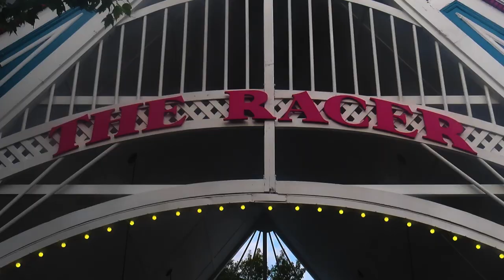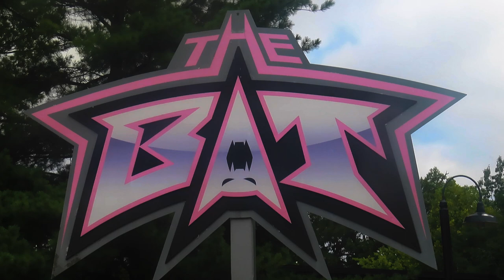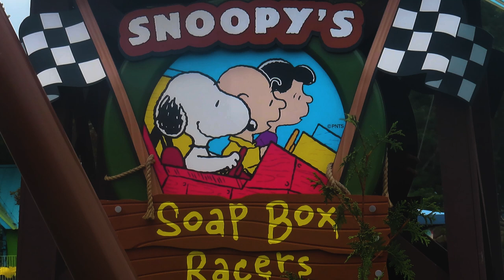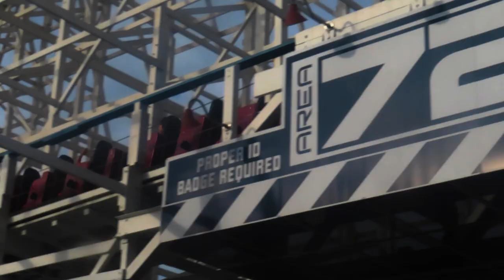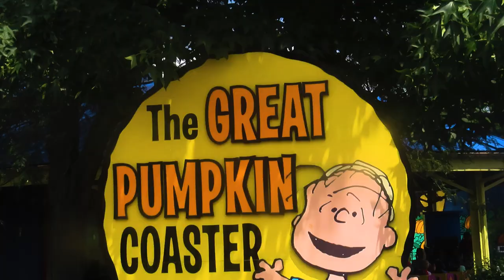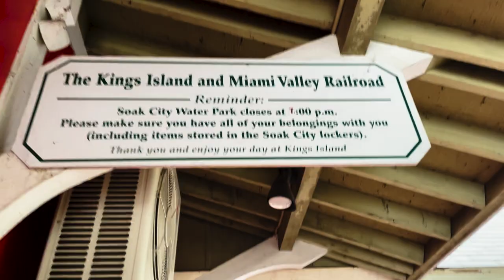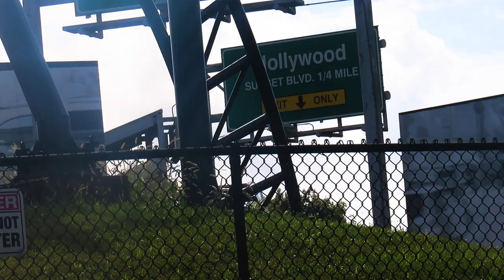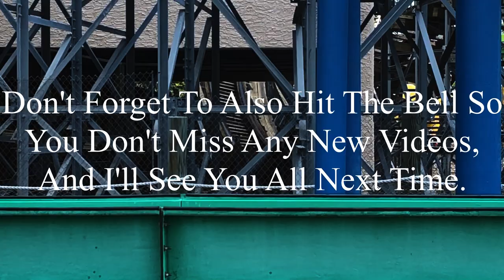Another Great Trip to Kings Island: Kings Island 2024 Vlog